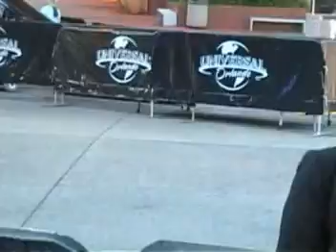My Little Sister Being Interviewed @ Ellen Degeneres Show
haha...they didnt show it though!